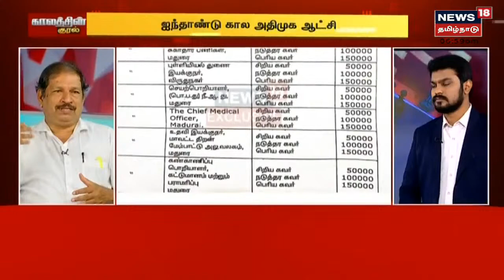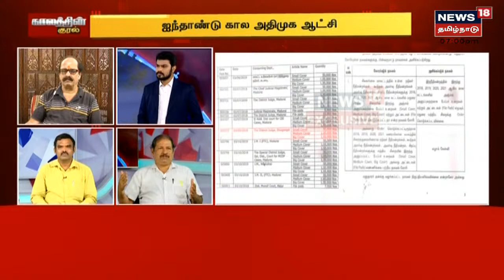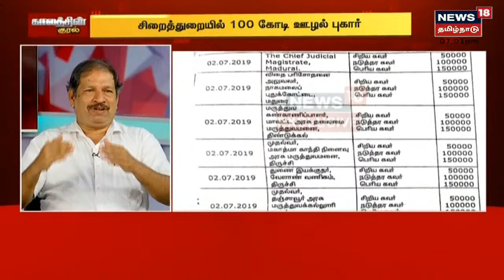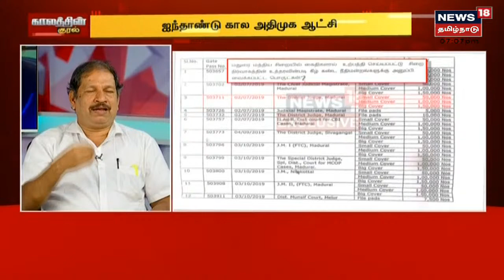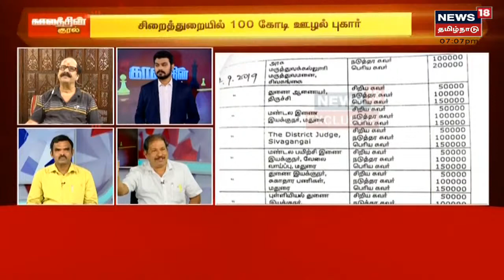Kaalathin Kural | மதுரை மத்திய சிறையில் 100 கோடி ஊழல் நடந்தது எப்படி? - புகழேந்தி பதில்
மதுரை மத்திய சிறையில் 100 கோடி ஊழல் நடந்தது எப்படி? - புகழேந்தி பதில் செய்திகளை துல்லியமாகவும் துரிதமாகவும் வழங்கும் தமிழகத்தின் முதன்மை செய்தி தொலைக்காட்சி உங்கள் நியூஸ் 18 தமிழ்நாடு.